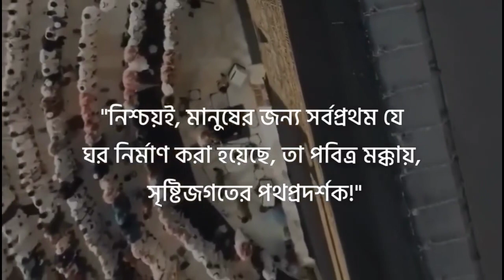আলহামদুলিল্লাহ পৃথিবীতে একমাত্র সালাফি মানহাজ সহীহ 🎙️عبد الرحمن السديس | Abdul Rahman Al-Sudais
Abdul Rahman Ibn Abdul Aziz al-Sudais (Arabic: عَبْدُ ٱلرَّحْمَٰنِ بْنُ عَبْدِ ٱلْعَزِيزِ ٱلسُّدَيْسِ, romanized: ʻAbd ar-Raḥman ibn ʻAbd al-ʻAziz as-Sudais), better known as Al-Sudais,[1] is one of the nine imams of the Grand Mosque, Masjid al-Haram in Makkah, Saudi Arabia; the president of the General Presidency for the Affairs of the Two Holy Mosques;[2] a renowned Qāriʾ (reciter of the Qur'an);[3] he was the Dubai International Holy Qur'an Award's "Islamic Personality Of the Year" in 2005.

General President for the Affairs of the Two Holy Mosques.